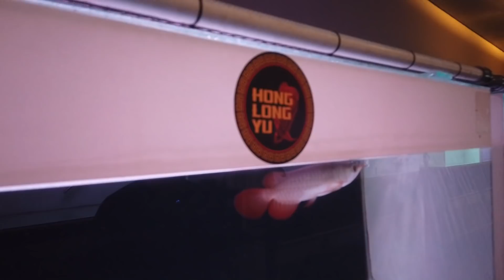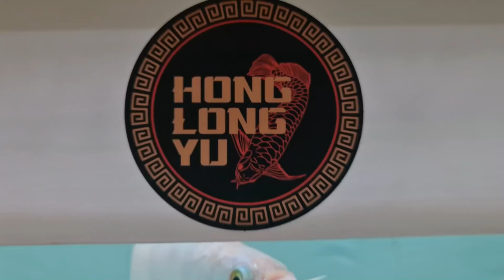UANG MILIARAN DI TIMBUN DEMI HOBI IKAN PREDATOR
Page FB        :  JAMM VLOG